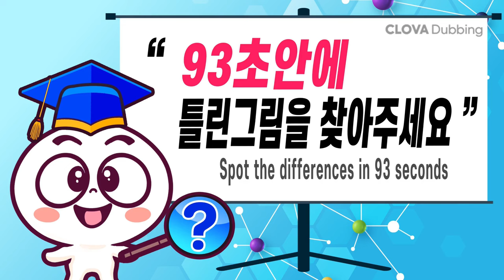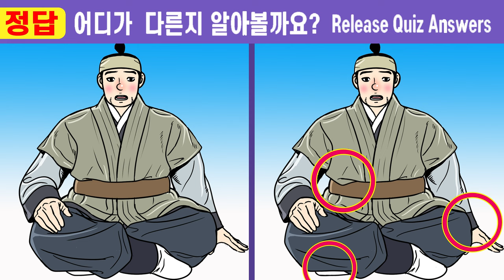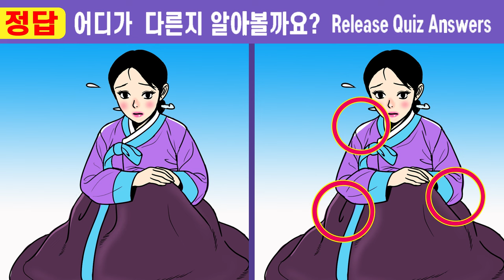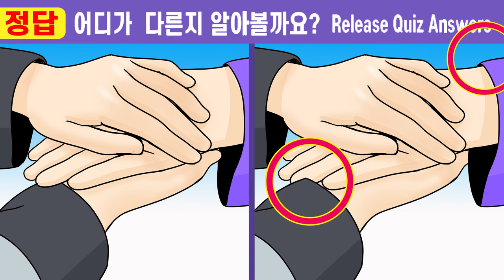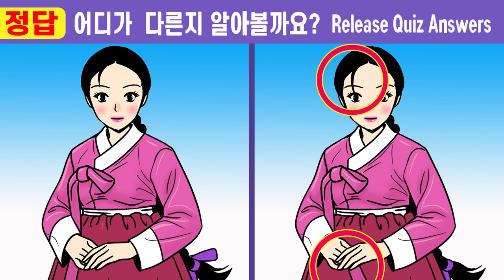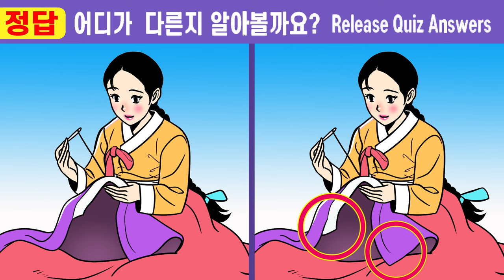#552【다른그림찾기/치매예방】😱건망증99%는 1개도 찾기 힘들어요! ㅣ집중력을 높여주는 퀴즈!! 치매개선!!【틀린그림찾기/치매예방/두뇌운동】길을 벗어난 세여인 2화